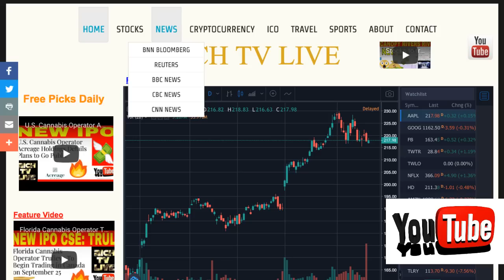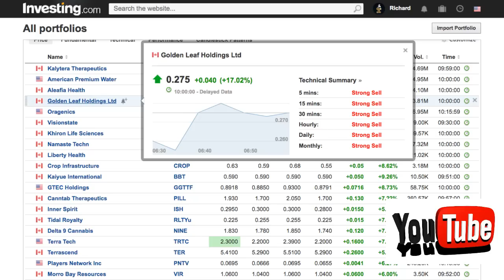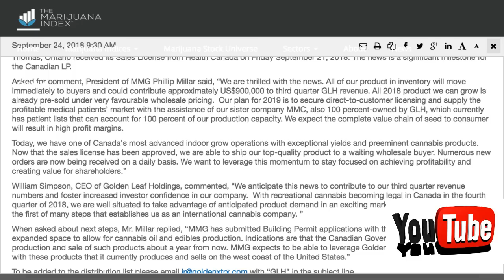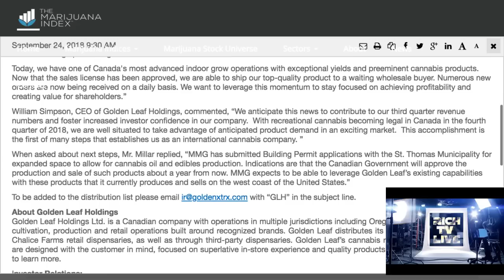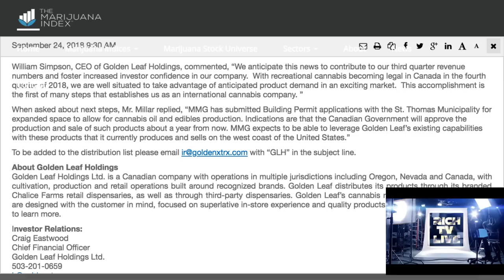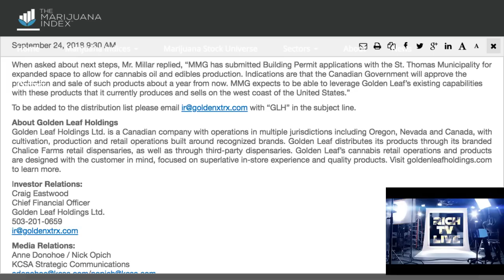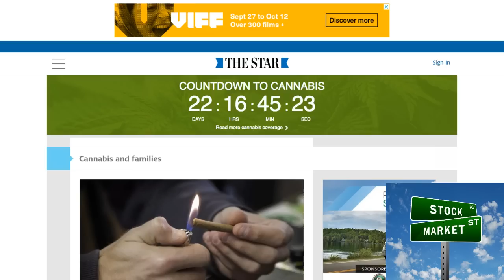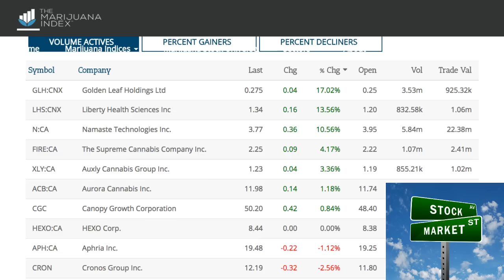Golden Leaf Holdings' (GLDFF) (GLH) explodes with news on approved health Canada license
Golden Leaf Holdings' Subsidiary, Medical Marijuana Group Corp, Acquires Sales License from Health Canada - RICH TV LIVE - September 24, 2018 - TORONTO, Sept. 24, 2018 (GLOBE NEWSWIRE) -- Golden Leaf Holdings Ltd. (“Golden Leaf” or the “Company”) (CSE:GLH) (OTCQB:GLDFF), a cannabis company with cultivation, production and retail operations built around recognized brands, today announced its 100 percent-owned Canadian subsidiary Medical Marijuana Group Corporation (“MMG”), a Licensed Producer in St Thomas, Ontario received its Sales License from Health Canada on Friday September 21, 2018. The news is a significant milestone for the Canadian LP.

Asked for comment, President of MMG Phillip Millar said, “We are thrilled with the news. All of our product in inventory will move immediately to buyers and could contribute approximately US$900,000 to third quarter GLH revenue. All 2018 product we can grow is already pre-sold under very favourable wholesale pricing.  Our plan for 2019 is to secure direct-to-customer licensing and supply the profitable medical patients’ market with the assistance of our sister company MMC, also 100 percent-owned by GLH, which currently has patient lists that can account for 100 percent of our production capacity. We expect the complete value chain of seed to consumer will result in high profit margins.

Today, we have one of Canada's most advanced indoor grow operations with exceptional yields and preeminent cannabis products. Now that the sales license has been approved, we are able to ship our top-quality product to a waiting wholesale buyer. Numerous new orders are now being received on a daily basis. We want to leverage this momentum to stay focused on achieving profitability and creating value for shareholders.”

William Simpson, CEO of Golden Leaf Holdings, commented, “We anticipate this news to contribute to our third quarter revenue numbers and foster increased investor confidence in our company.  With recreational cannabis becoming legal in Canada in the fourth quarter of 2018, we are well situated to take advantage of anticipated product demand in an exciting market.  This accomplishment is the first of many steps that establishes us as an international cannabis company. ”

When asked about next steps, Mr. Millar replied, “MMG has submitted Building Permit applications with the St. Thomas Municipality for expanded space to allow for cannabis oil and edibles production. Indications are that the Canadian Government will approve the production and sale of such products about a year from now. MMG expects to be able to leverage Golden Leaf’s existing capabilities with these products that it currently produces and sells on the west coast of the United States.”